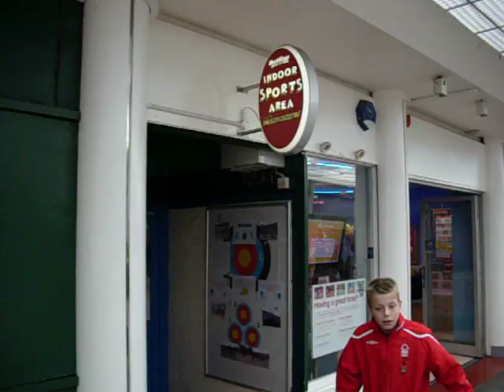Butlins Minehead - A walk through the boardwalk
"The Boardwalk", or "New" shopping centre at Butlin's Minehead, 2009.